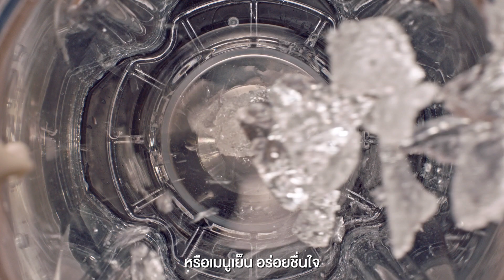เครื่องปั่นร้อนเย็นพลังสูงTefal Ultrablend BoostBL985เทศกาลความอร่อยทั้งร้อนและเย็นเกิดขึ้นได้ทุกวัน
เครื่องปั่น Tefal Ultrablend Boost ปั่นได้ทั้งเมนูร้อนและเมนูเย็น
- มาพร้อม 2 โถ โถร้อนปั่นพร้อมปรุงสุกที่ 100 องศาและโถเย็น Tritan (BPA-free)
- 10 โปรแกรมอัตโนมัติ; 5 โปรแกรมร้อนและ 5 โปรแกรมเย็น พร้อมจอแสดงผลแบบดิจิทัล และเซ็นเซอร์ตรวจจับโถอัจฉริยะ
- โถปั่นร้อนให้คุณปลอดภัยด้วยฝาปิดนิรภัย ป้องกันการล้นออกนอกโถ
- โถปั่นเย็นมาพร้อมเทคโนโลยี Nutrikeep ปั่นด้วยระบบสุญญากาศ ดึงอากาศออกนอกโถก่อนปั่น ป้องกันการเกิดปฏิกิริยาออกซิเดชั่น ทำให้เก็บคุณค่าทางโภชนาการได้อย่างเต็มที่
- ปั่นละเอียด 50 เท่า ด้วยเทคโนโลยีใบมีด Tripl'Ax® Pro มอเตอร์ที่มีความเร็วสูง 1300 วัตต์ และรอบหมุนมอเตอร์สูงสุดถึง 45,000 รอบต่อนาที